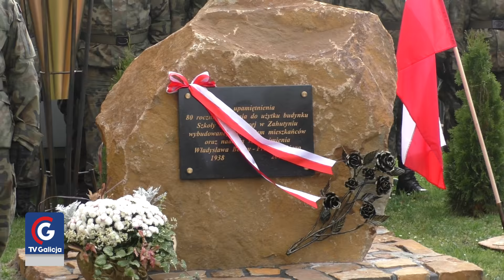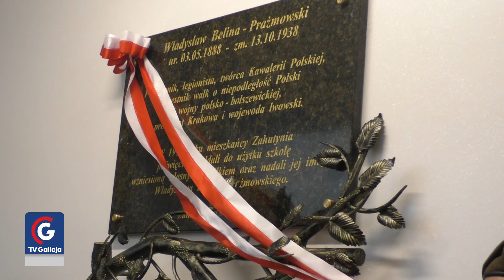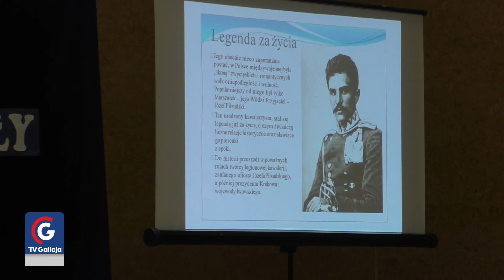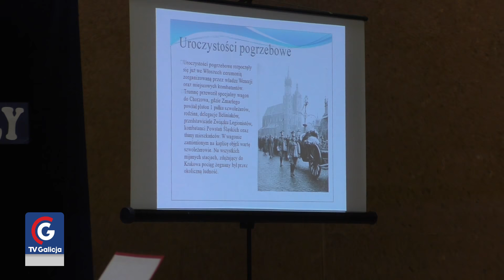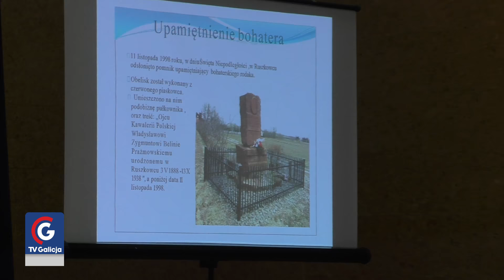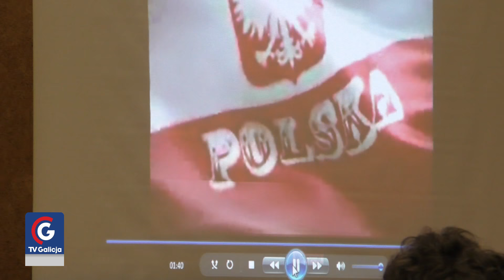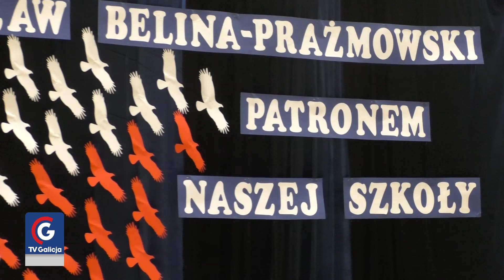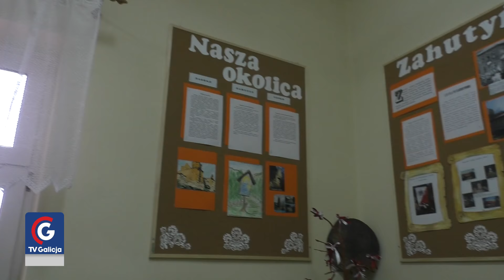TV Galicja - Nadanie imienia szkole w Zahutyniu